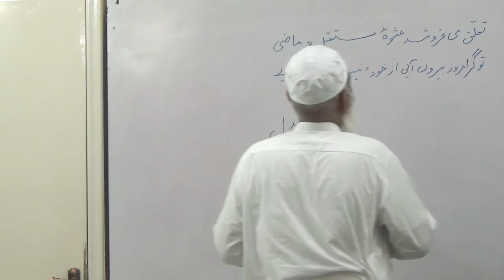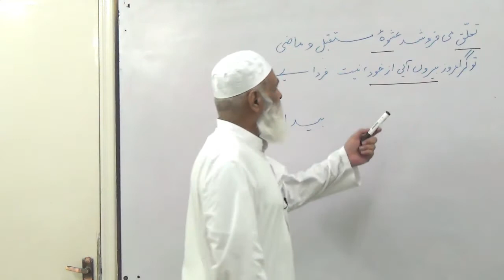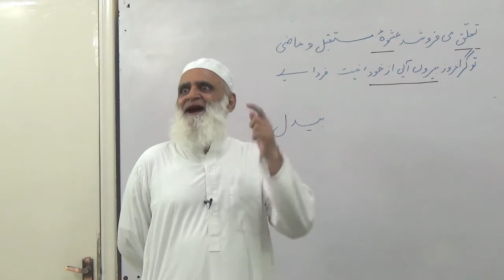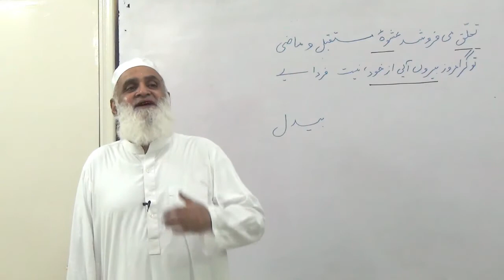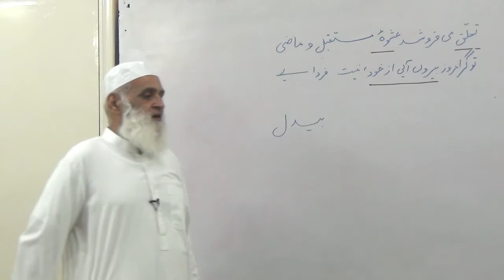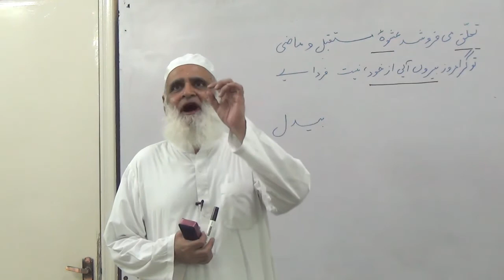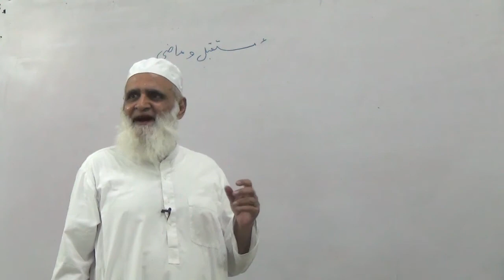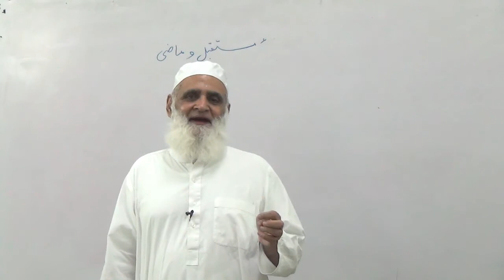Bedil: Session 2 بیدل نشست - Ahmad Javaid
Poetry of Abdul-Qādir Bedil